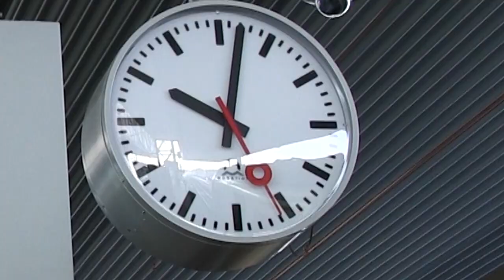Honduras and Brazil discover Belgium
Do you want to know which are the first impressions of Belgium from two AFS volunteers? Luri and Giselle  came from the other side of the world to have an intercultural experience; now they share some interesting facts found during their first weeks. Perhaps many tourist have this ideas related to food; transport and language from Flanders.

Ben je benieuwd naar de eerste indruk over België van twee AFS vrijwilligers? Luri en Giselle komen van de andere kant van de wereld om een interculturele ervaring te beleven. Ze delen alvast graag een paar verrassende feiten die ze in hun eerste weken ontdekten. Waarschijnlijk denken veel toeristen hetzelfde over het eten, het vervoer en de taal van Vlaanderen.